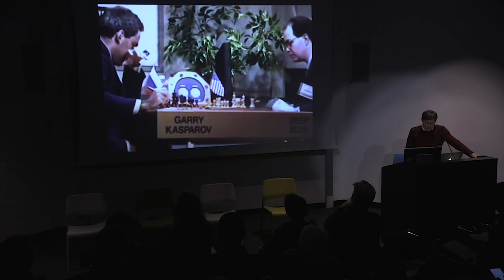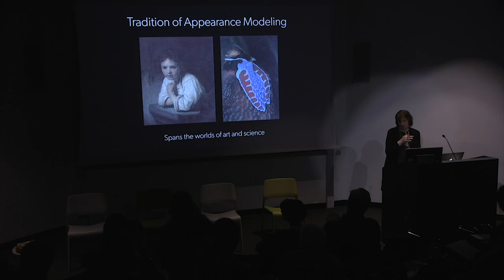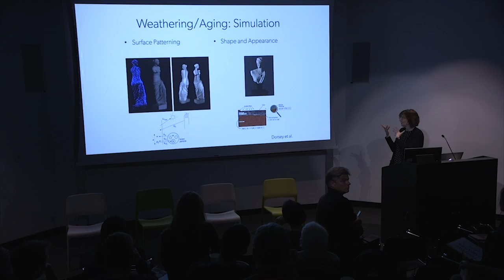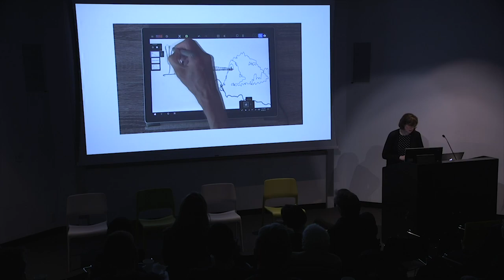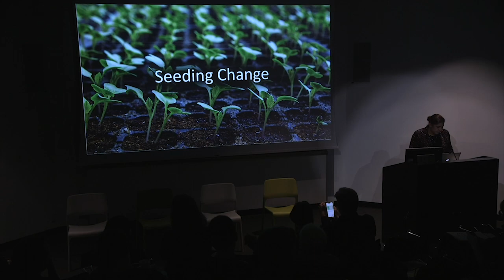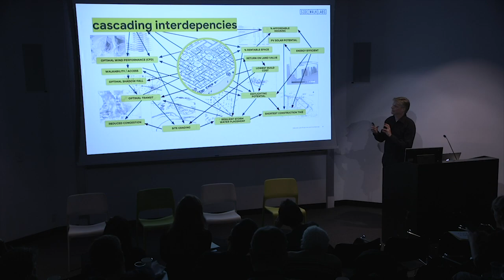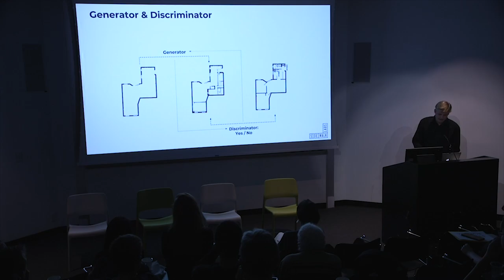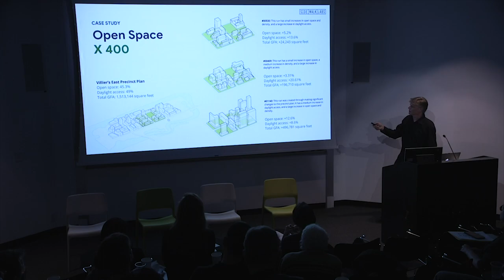Architecture and Artificial Intelligence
A discussion by Julie Dorsey, Natasha Luthra and Douwe Osinga
Moderated by David Benjamin

As strands of artificial intelligence increasingly touch almost all fields, how do they impact architecture and the built environment? What kinds of assumptions and bias might accompany machine learning for the physical world? Which specific roles and jobs in design and construction might be replaced by automation? What new forms of literacy and criticality are necessary in architectural education and practice?

Julie Dorsey, Yale Professor of Computer Science; Founder and Chief Scientist at Mental Canvas
Natasha Luthra, Director of Emerging Technologies, Jacobs; 2018 Chair, AIA Technology in Architecture Practice
Douwe Osinga, Principal Engineer, Sidewalk Labs

Speakers:

Julie Dorsey is a professor of Computer Science at Yale University and the founder and chief scientist of Mental Canvas, Inc. She came to Yale in 2002 from MIT, where she held tenured appointments in both the Department of Electrical Engineering and Computer Science (EECS) and the School of Architecture. She received undergraduate degrees in architecture and graduate degrees in computer science from Cornell University. Her research interests include material and texture models, sketch-based modeling, and creative applications of AI. She has received several professional awards, including MIT’s Edgerton Faculty Achievement Award, a National Science Foundation Career Award, an Alfred P. Sloan Foundation Research Fellowship, along with fellowships from the Whitney Humanities Center at Yale and the Radcliffe Institute at Harvard.

Natasha Luthra is the VDC Director of Emerging Technologies at the Platform Technology group at Jacobs. Currently, she runs an Incubator and Emerging Ideas Innovation program which is focused on incubating transformational ideas, technologies, and tools in parallel to cultivating and validating emerging ideas based on client needs as well as the Jacobs strategic mission, to advance the practice through innovative processes.

She was also the 2018 Chair for Technology in Architectural Practice, the AIA knowledge community focused on the intersection of technology and architecture. In this capacity, she hosted the 2018 Building Connections Congress in Washington DC, a conference that looked at the themes of the future of design in the age of AI and Machine Learning. While she trained as an architect, she has found that her true impetus is to be the tip of the spear as it related to technology in design.

Douwe Osinga is the Tech Lead on Generative Urban Design at Sidewalk Labs. He previously founded Triposo, everybody’s favorite mobile travel guide, in Berlin. He has also worked for Google in Switzerland, India and Australia. He’s the author of Deep Learning Cookbook.